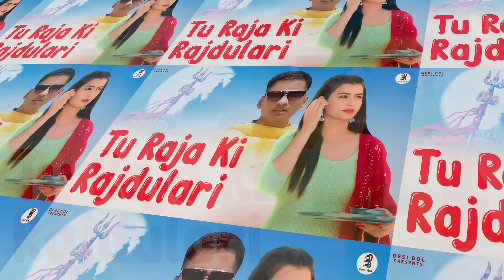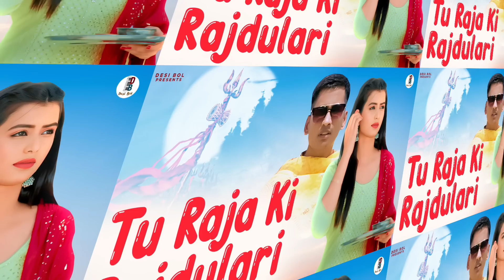Tu Raja Ki Rajdulari | Ajesh Kumar | New Haryanvi Song 2023 | Desi Bol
राजदुलारी | Rajdulari (Official Audio) Ajesh Kumar |New Haryanvi Song Haryanvi |Bhole Nath Song 2023

► Presenting "Tu Raja Ki Rajdulari" A New Haryanvi Songs Haryanvi 2023. This Haryanvi Song is Sung by Ajesh Kumar. Lyrics are panned by Pt. Mange Ram Ji.  Music is given by Sargam Studio Jind. Music Label by Dj Station

Title ☞ Tu Raja Ki Rajdulari
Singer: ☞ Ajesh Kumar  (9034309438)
Writer: ☞Pt. Mange Ram Ji
Video By: ☞ BIjesh Arya (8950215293)

CEO: YOGESH PANCHAL
Music Label: Desi Boli